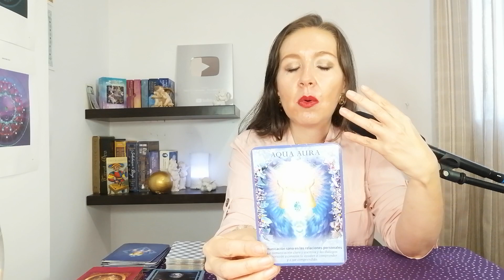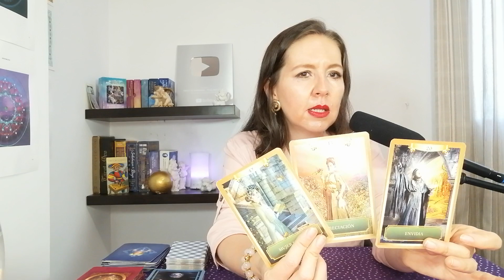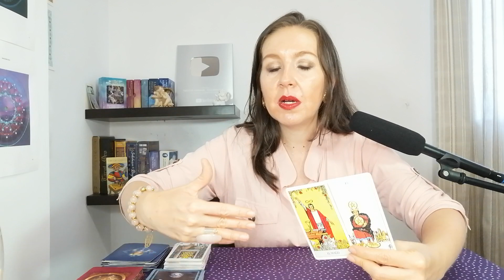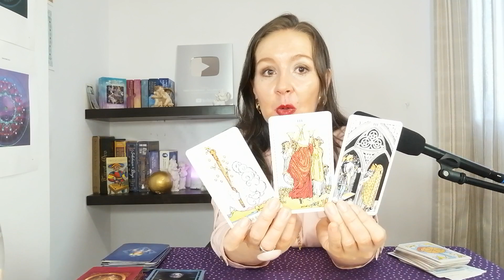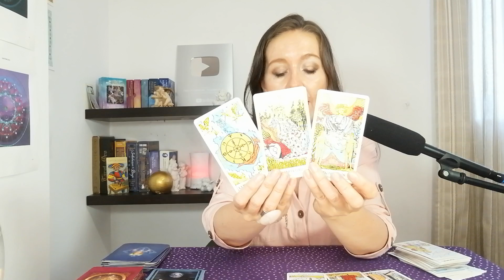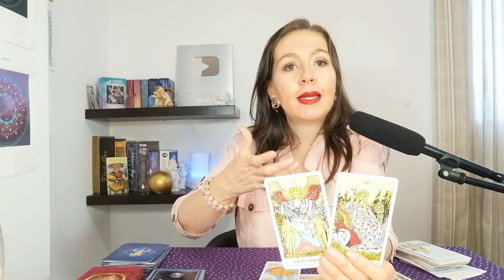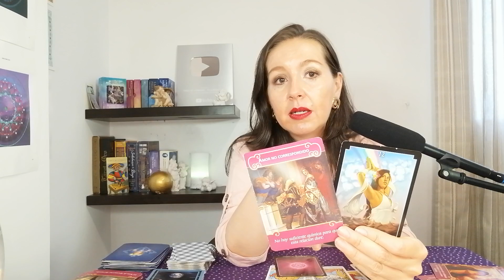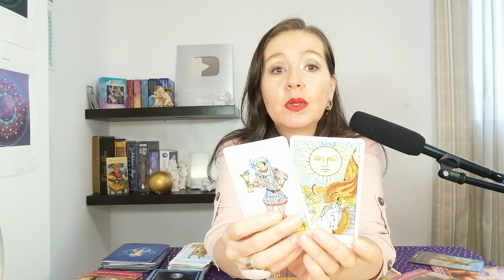❤️GEMINIS PREPARATE LLEGA🌞EL CAMBIO LO QUE VEIAS IMPOSIBLE AHORA ES TUYO🌞MIRA POR QUE ❤️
GEMINIS PREPARATE LLEGA🌞EL CAMBIO LO QUE VEIAS IMPOSIBLE AHORA ES TUYO